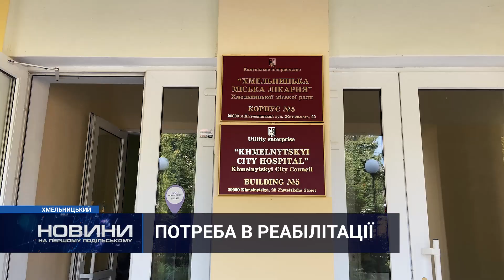Соціалізація військових у Хмельницькому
Збільшили потужність вдвічі! Хмельницька міська лікарня створила додаткових 30 ліжко-місць у відділенні №5. Тут допомагатимуть важкохворим пацієнтам. Реабілітаційний центр розташований за адресою вулиця Житецького, 22.